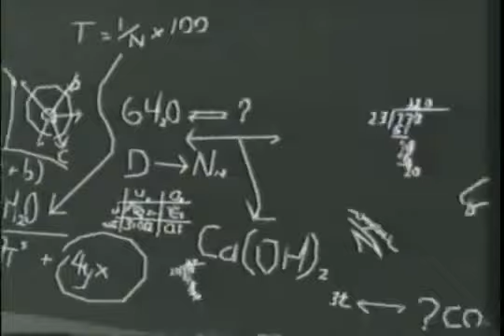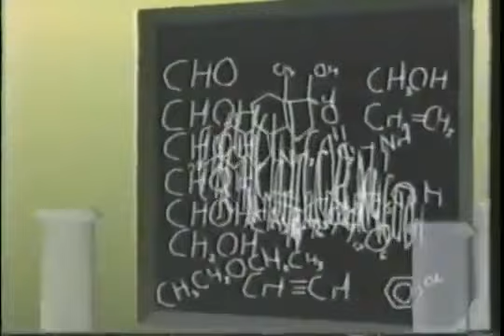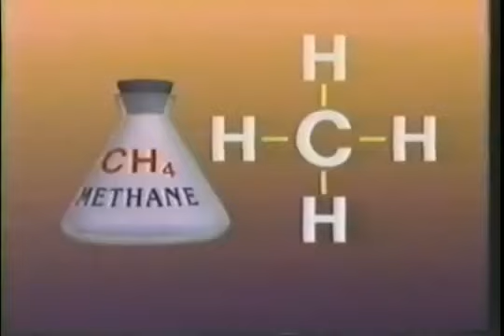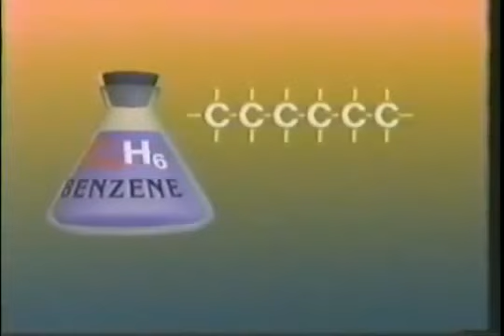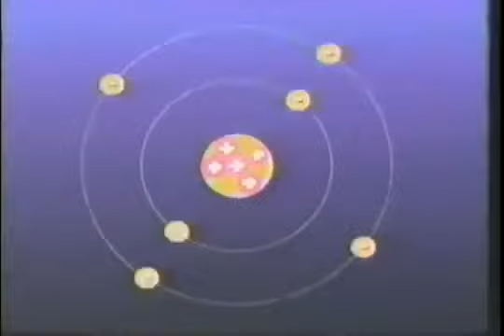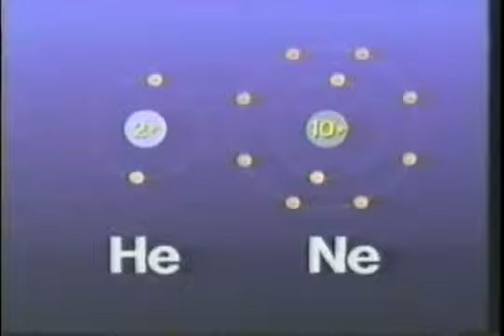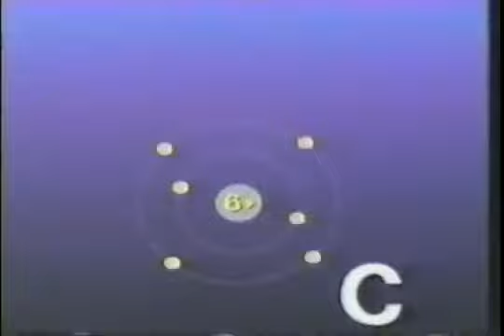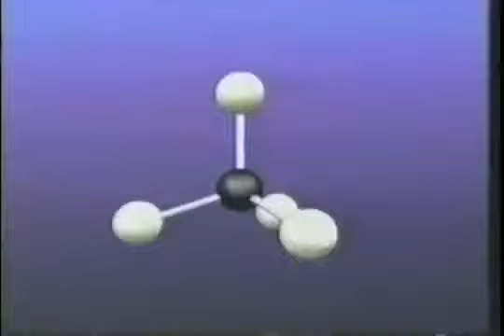Organic Chemistry 1 1 Carbon the Compromiser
LEE EDUTEK PRIVATE LIMITED
GROUP OF FRAGILE SOFTWARE PVT LTD

We provide
1ST TO 5TH - JUINOR OLYMPIAD FOUNDATION
6TH TO 10TH - ACHIEVERS - IIT-JEE/NEET FOUNDATION
6TH TO 10TH - TOPPERS - IIT-JEE/NEET FOUNDATION
6TH TO 10TH - WINNERS - IIT-JEE/NEET FOUNDATION
6TH TO 10TH - MASTERS - IIT-JEE/NEET FOUNDATION
ENGLISH SPEAKING CLASSES
CODING CLASSES
REASONING CLASSES
ART AND CRAFT CLASSES
LIVE WORKSHEETS

OUR IOS APP LINK
@ AIMS-INDIA & TEAM